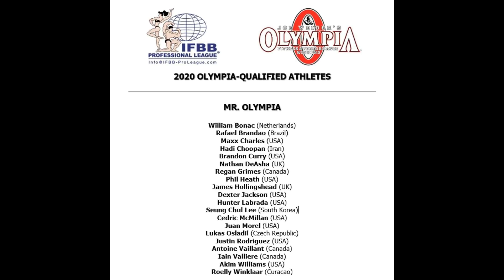المواجهة المرتقبة بين بيج رامي و....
-لماذا تعتبر يطولة مستر اوليمبيا لهذا العام مهمة؟
-ما هو هدف وحافز كل منافس من المنافسين علي المراكز الخمسة الاولي في بطولة هذا العام؟
-هل هي بطولة سهلة لاحراز مركز متقدم جدا لبيج رامي ، ام سيواجه منافسة شرسة وقوية؟
-بعض النصائح القلبية للبطل المصري بيج رامي!
-فعلوا جرس التنبيهات حتي تتعرفوا علي كل ما هو جديد وحديث علي قناة اليوتيوب الخاصة بنا